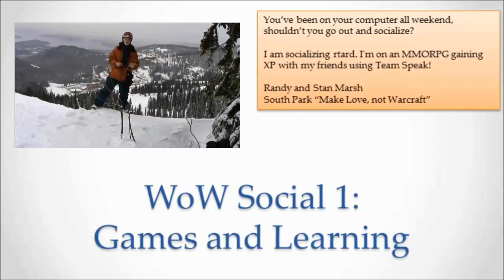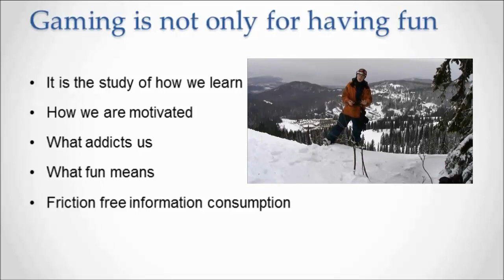Why we play